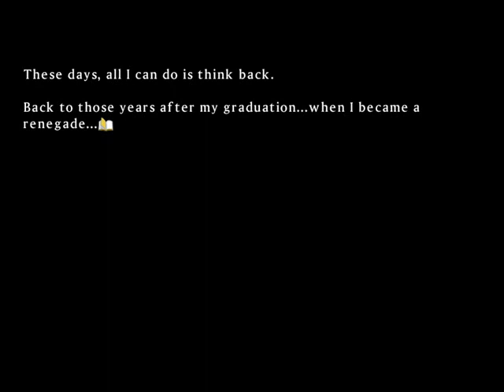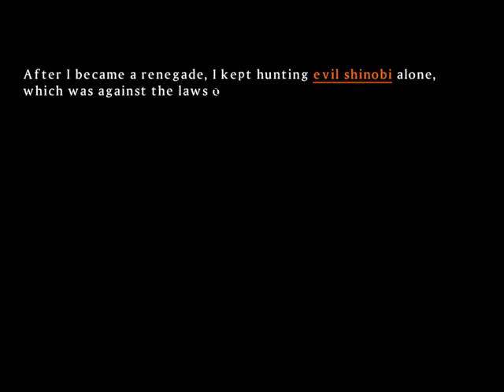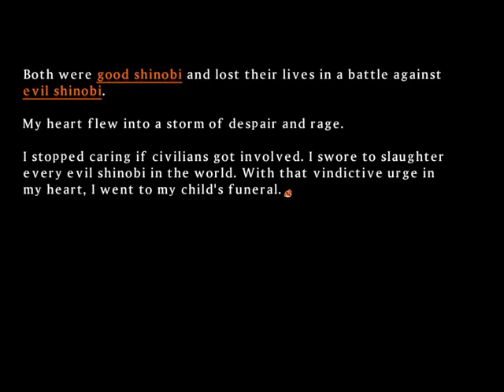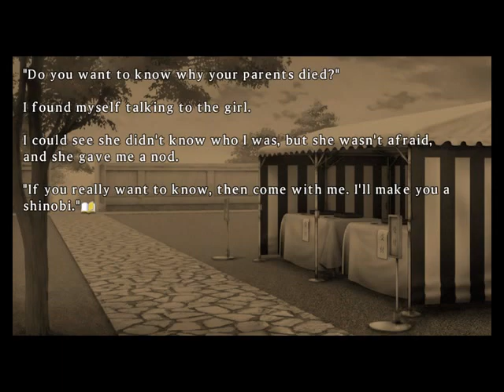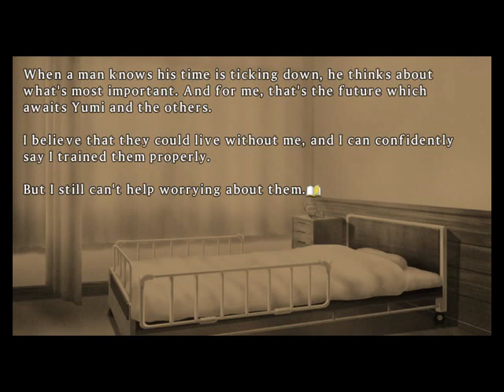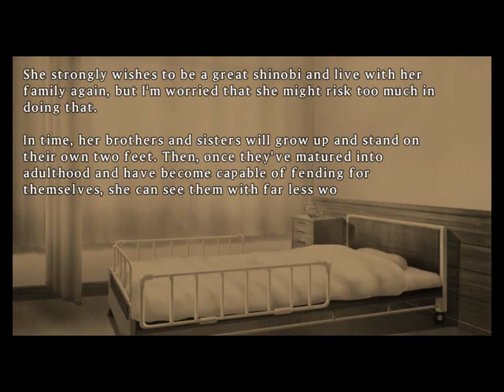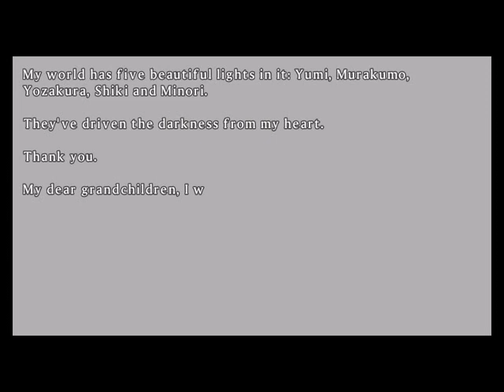Let's Watch! Senran Kagura- Shinovi Versus Part 3: Chapter 3- Gessen Arc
I am here to share old PSP & Vita Classics, newer PS4 and Switch titles. I play classics that should never be lost, trash that should have never be released and the mundane copy and paste games. I am not here to place sneaky ads into my videos. I am not here to sell you internet security, shave cream or bath water. This is not how I make a living,. I am just here to play games. This is a no commentary channel for uploads. (Some Live Streams). I have purchased all my games, none are given to me from publishers.

You can always find me on:
PSN: Tha_Fat_Animal
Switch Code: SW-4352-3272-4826